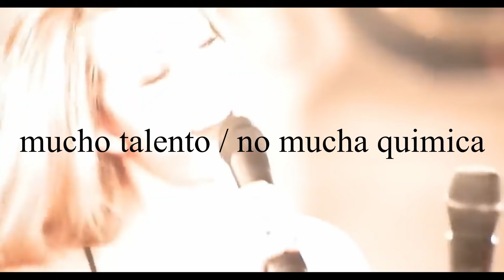Reaccion a Ariana Grande / The Weekend / Off the Table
Vocal coach y productor reacciona a Off The Table de Ariana Grande uniendose una vez mas The Weeknd , uno de los mejores duos de la musica pop moderna.